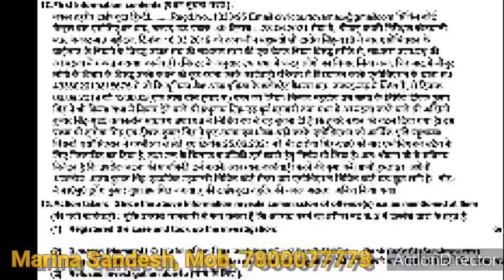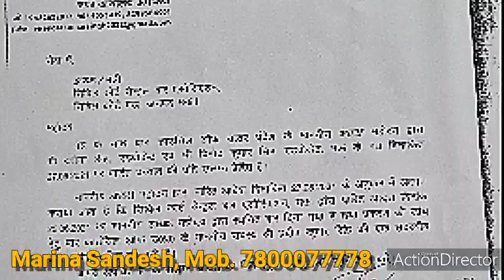मऊ- दरोगा सिंह एडवोकेट पर गम्भीर धाराओं में FIR दर्ज, हो सकती है जेल? Marina Sandesh